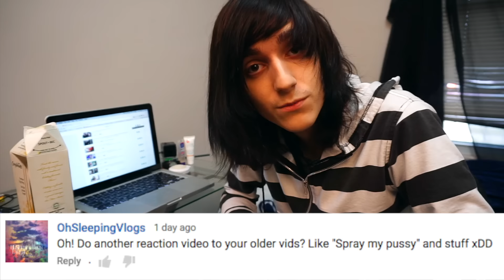Watching My Old Videos 2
I watch my old videos from a few years ago and all the crazzyness of them. I hope you enjoy me watching my own videos :P.

If you are already a member of the LITTLE F@CKERS then leave a comment saying
(like up other people that comment this!)

Eric Light
Thamesville ON N0P2K0
Canada